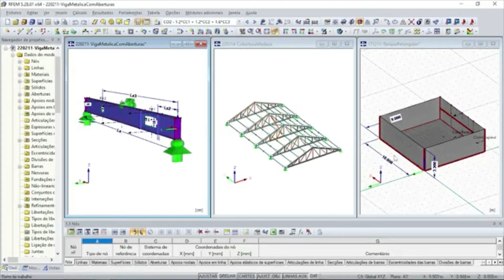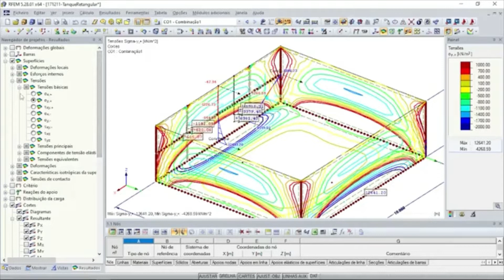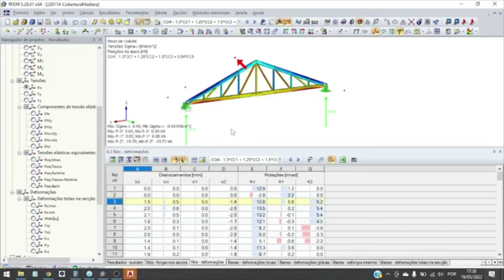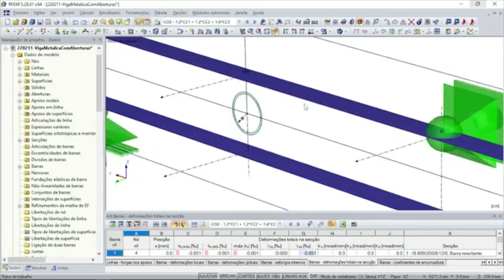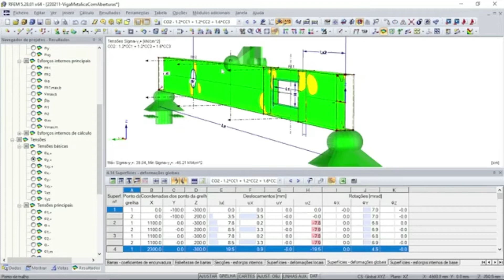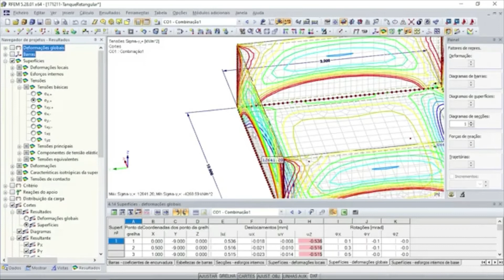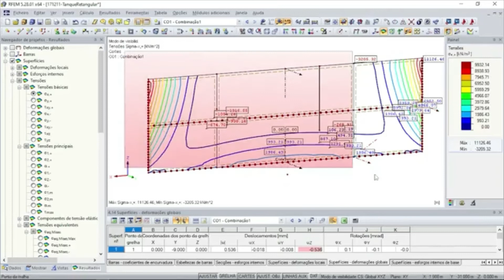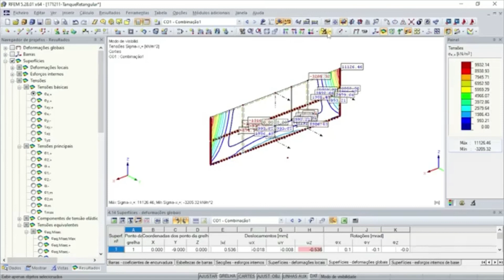ESTRUCTURAS METÁLICAS Y CONCRETO CON RFEM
Café Técnico:  Verificación de tensiones de trabajo en Estructuras Metálicas con RFEM